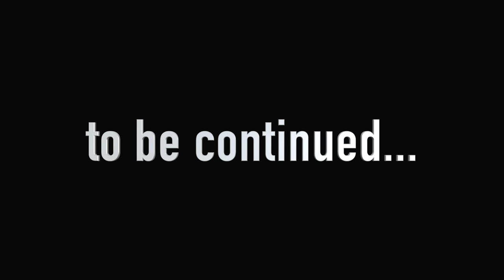Garten of Banban 4 - Dr.FLUFFYPANTS & COACH PICKLES Need Help! (Gameplay #1)